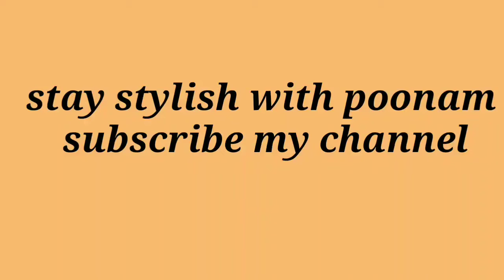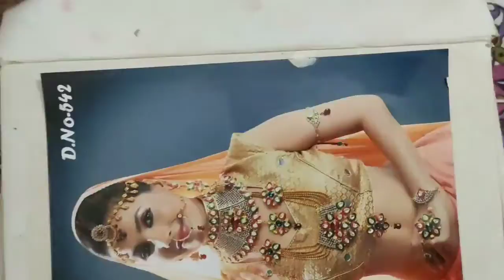Jodha Jewellery collection ||my beautiful jewellery collection || beautiful bridal jewellery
Hello दोस्तों आज मैंने इस वीडियो में आपको मेरी ब्राइडल ज्वेलरी के बारे में बताया है जो बहुत ही ज्यादा सुंदर है चैनल को सब्सक्राइब करें आपको इसी तरीके की अलग-अलग वीडियोस में पोस्ट करूंगी जो बहुत ज्यादा पसंद आएंगे आपको